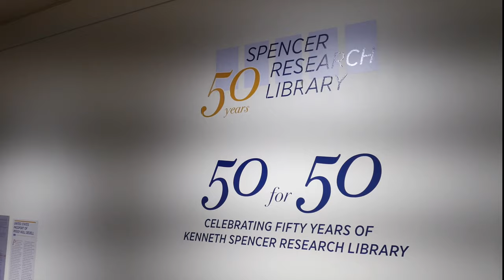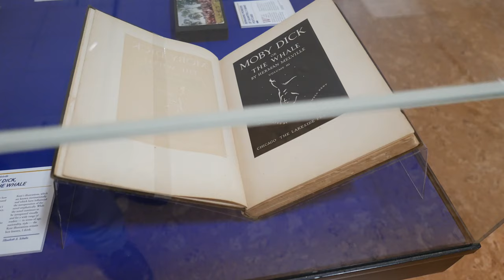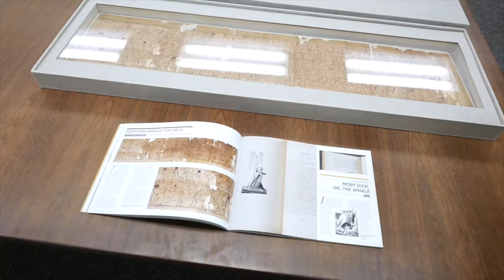50th Anniversary - Kenneth Spencer Research Library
Kenneth Spencer Research Library celebrated its 50th anniversary on November 8, 2018. The University of Kansas Libraries hosted a reception featuring an exhibition titled “50 for 50: Celebrating 50 years of Kenneth Spencer Research Library” as one of many celebrations surrounding the library’s golden anniversary.

Videography - Matty D. Media LLC